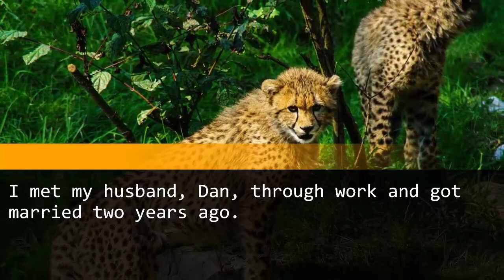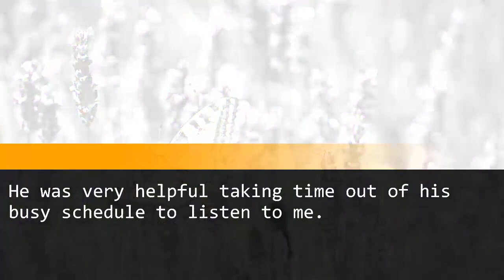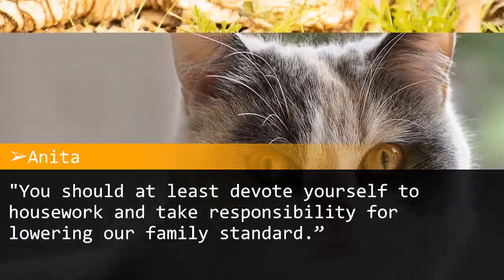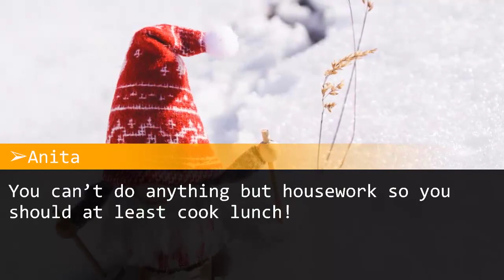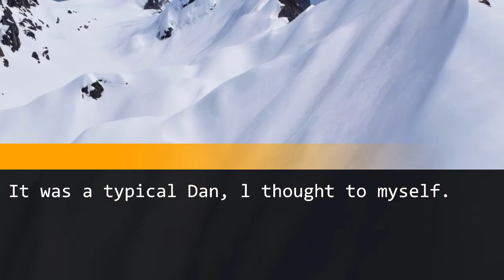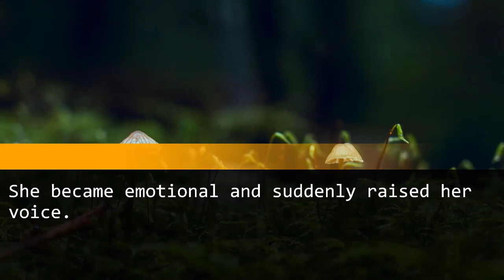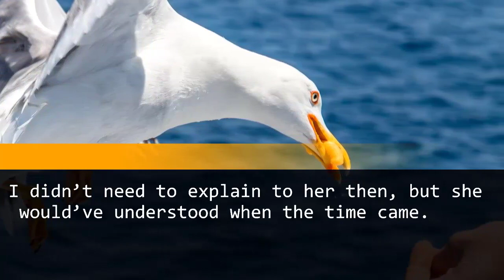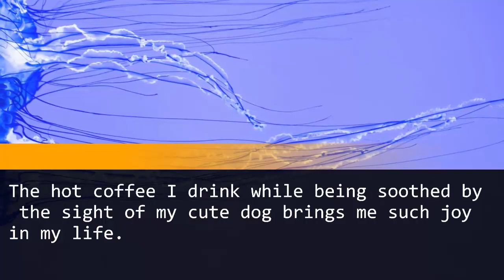My mother-in-law faced the repercussions of belittling my education and evicting me from her home.